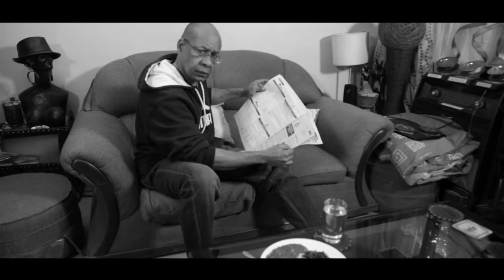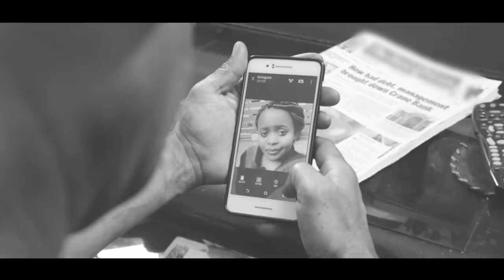Camp David Halali Official Music Video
2 Corinthians 5:17, 'Therefore, if anyone is in Christ, he is a new creation. The old has passed away; behold, the new has come.'
AUDIO-JOHNTTEZ KRUCIAL SOUNDS
VIDEO-NEWBORN IMAGE